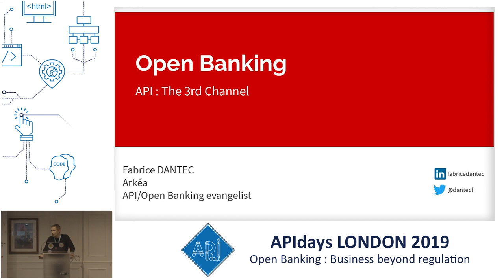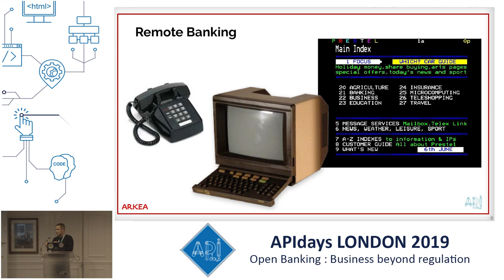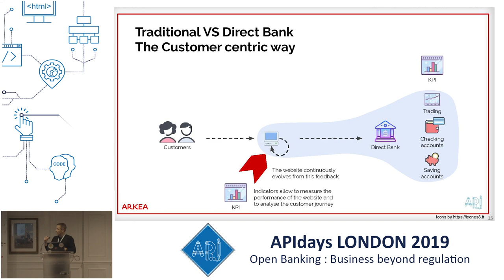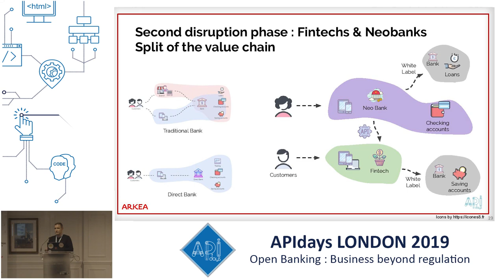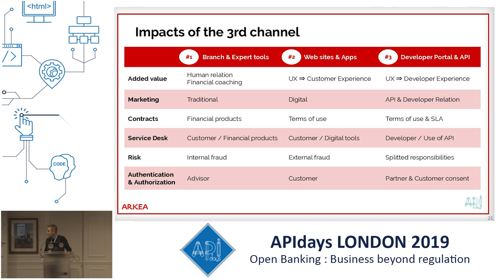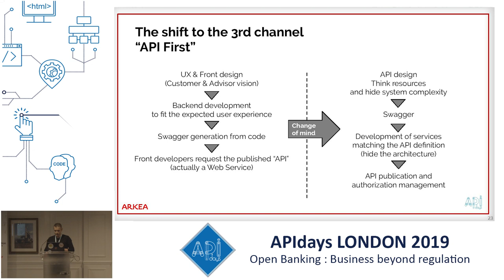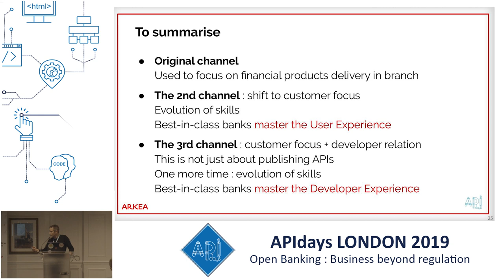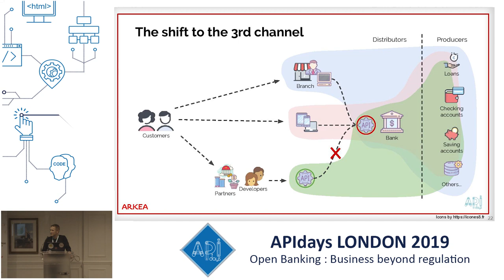Open Banking: The 3rd Channel: Fabrice Dantec, API/Open Banking Evangelist @ Arkéa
Open Banking: The 3rd Channel
Fabrice Dantec, API/Open Banking Evangelist @ Arkéa